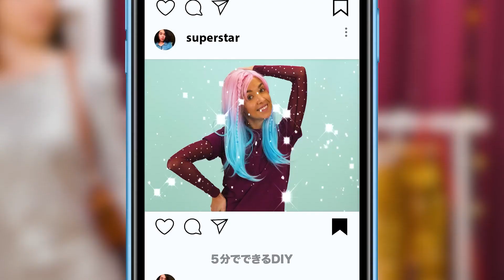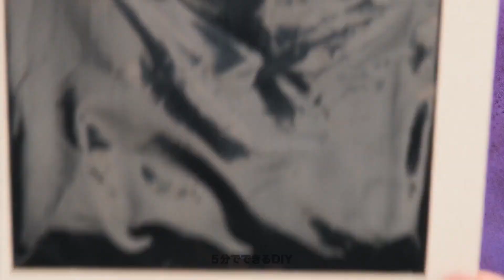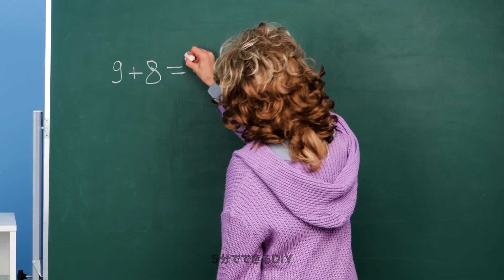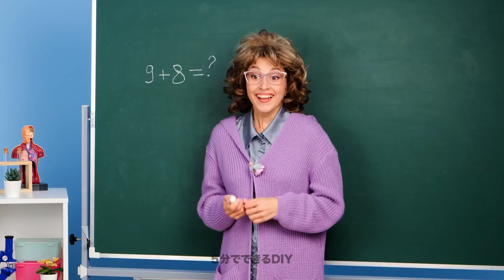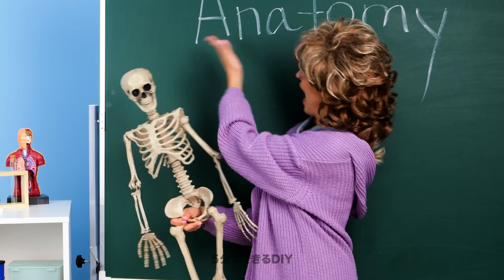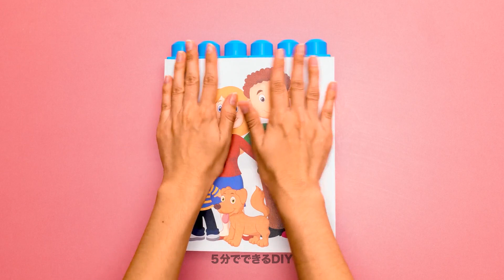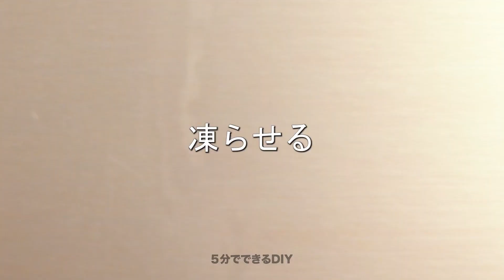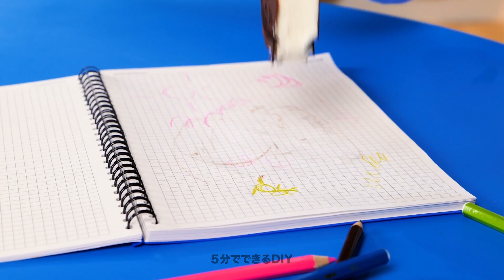リッチママvs貧乏ママ||賢い子育てハック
賢いママさんパパさんこんにちは！
子育てって大変ですが、お金をかけなくても大丈夫！今日の動画では、お金をかけてもかけなくてもできる人気の子育ての裏技を紹介します！節約したい人も贅沢したい人も必見！
お金がかからないで出来る面白い知育アクティビティーや、贅沢をしたい人用の高価な子育てハックも見逃せない！
豪華なDIYプロジェクトから、誰にでも使えるアイテムまで勢ぞろい！動画を見て、予算に関係なく出来る色々な子育てハックをご覧あれ！

00:27 - 子供用のお絵描きアクティビティー
01:01 - お子さん用のネイルアートアイディア
01:57 - 美味しいおやつのアイディア
03:24 - DIYレインコート